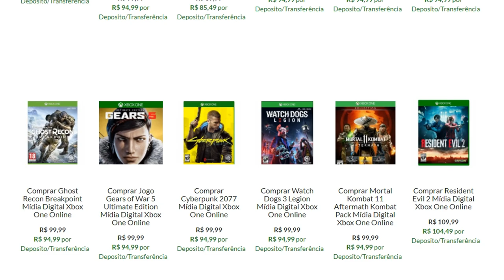PORQUE O PS5 É TÃO GRANDE ? ENGENHEIRO DA SONY RESPONDE ..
Porque será que o PS5 ficou tão grande assim ? Bora lá saber ..